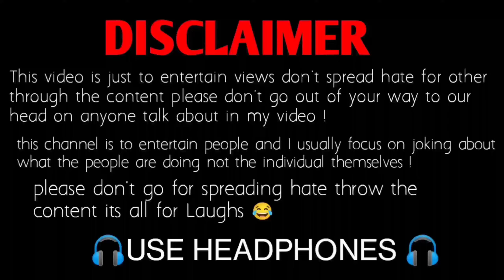Manish Kashyap Thuglife memes😂 Manish Kashyap Funny interview 😂 Manish Kashyap savage reply